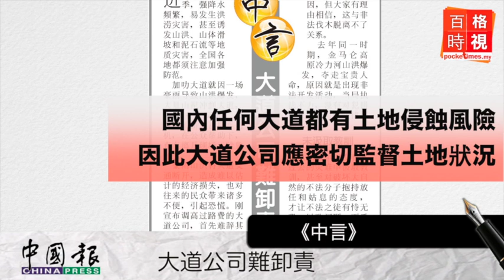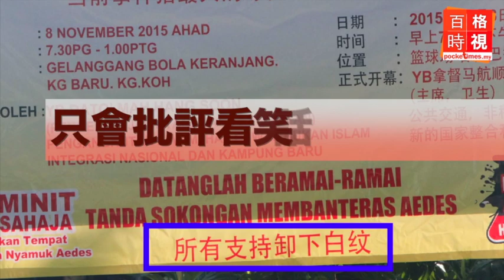大道公司難卸責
節錄《中言》專欄：大道公司、州政府、州森林局等，每次遇到災難時，都上演矛頭互指，急著推卸責任的戲碼.